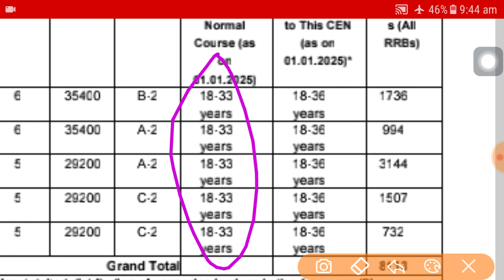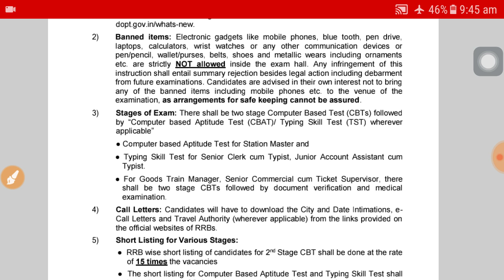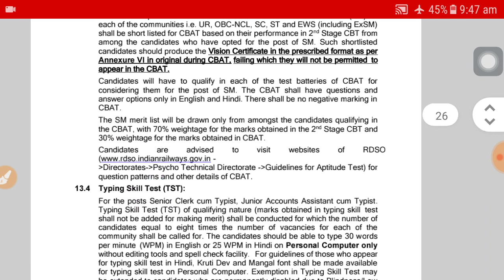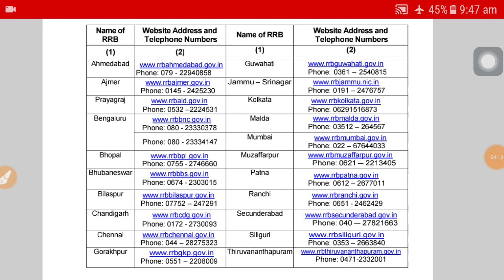Railway TC/TTE Recruitment 2024, Railway job vacancy 2024, railway 12th pass job vacancies